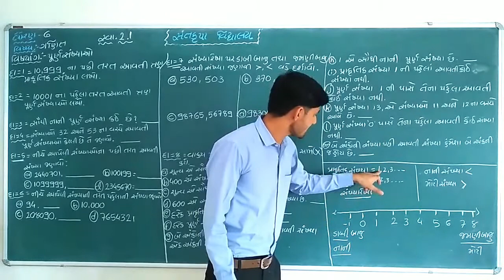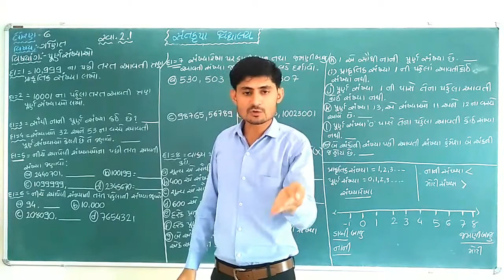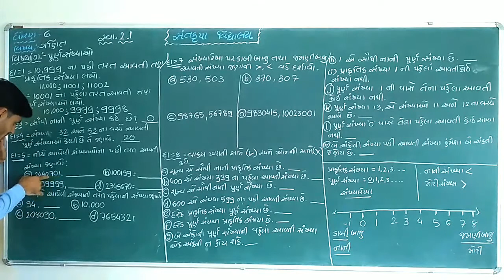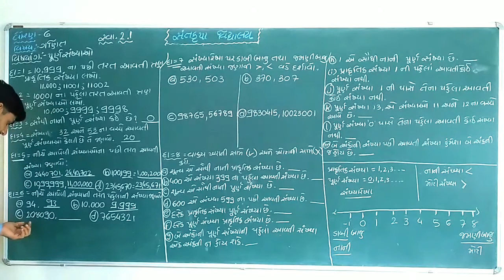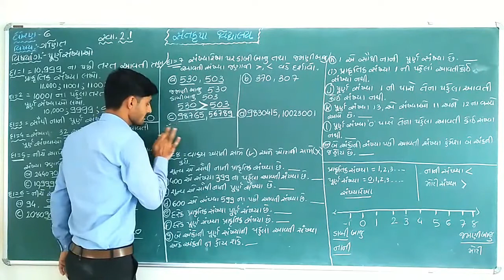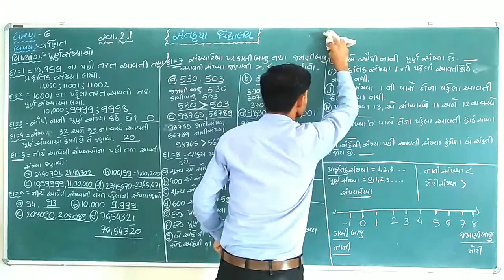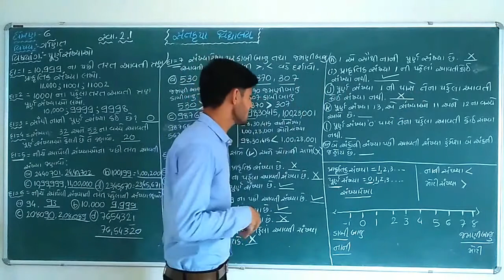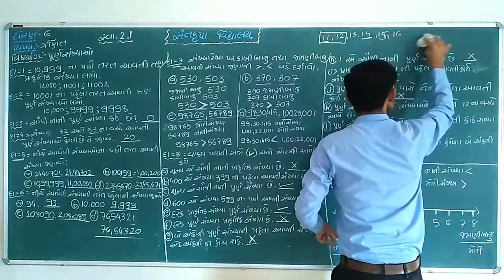SKVNKT | MATHS | ગણિત | ધોરણ 6 | પૂર્ણ સંખ્યાઓ | સ્વા. 2.1 | NARESH SOLANKI | ભાગ 1